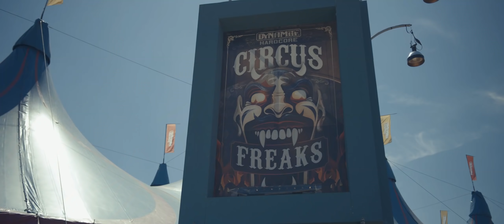Michael Schulte - You Said You'd Grow Old With Me (Corevin Hardstyle Bootleg) | HQ Videoclip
► Do you want YOUR Mix on HardstyleUp2Datez?
We will listen to it and if it's good enough, we will upload it as a guest mix to make you more known! :)

► Do you want your Videoclip on HardstyleUp2Datez?
We will watch it and if it's a nice videoclip, we will upload it on this channel and we will promote you! :)

📪Support HardstyleUp2Datez📪

🔊Tracklist:
1. Michael Schulte - You Said You'd Grow Old With Me (Corevin Bootleg)